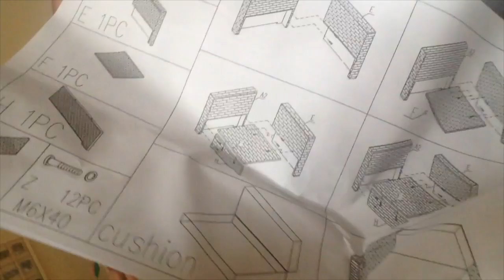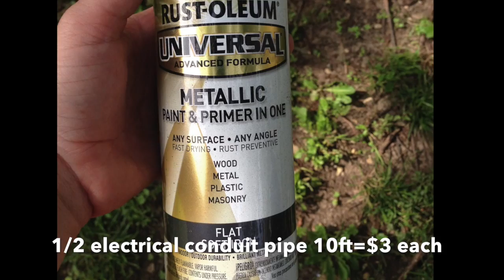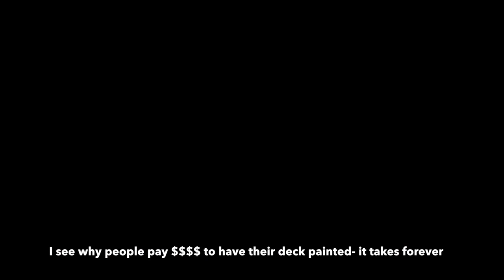Amy Zerbe DIY Deck Part 1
This video is about DIY Deck redo by a 33 year old mom with no skills